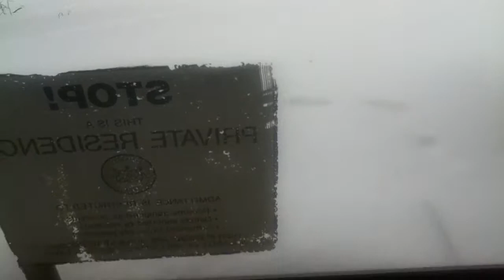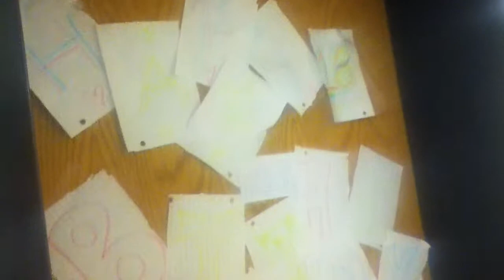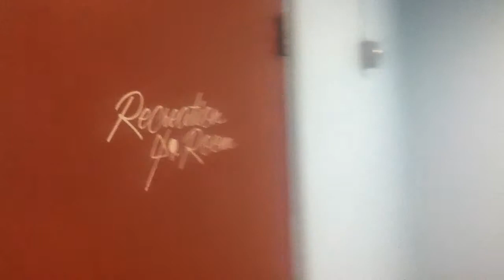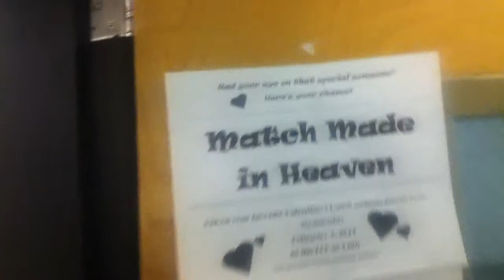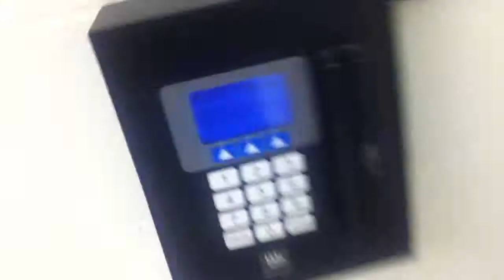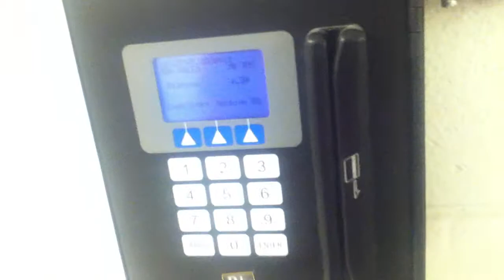Penn State Greater Allegheny dorms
walkin round penn state greater allegheny dorms. i was incredibly bored and i jus got ma new ipod